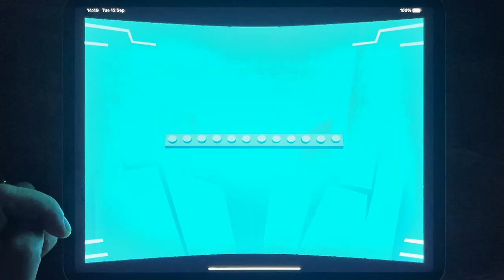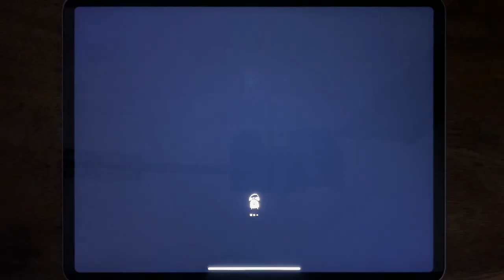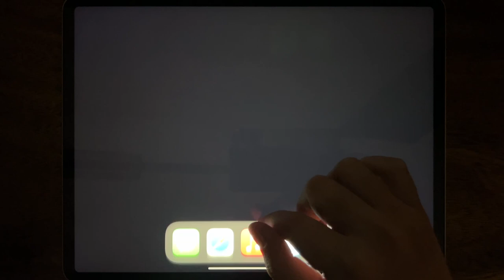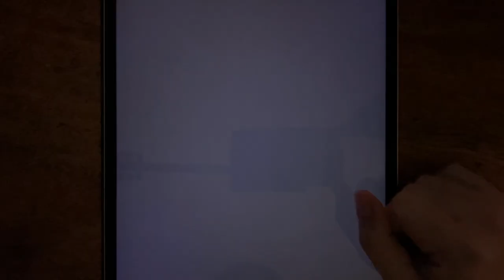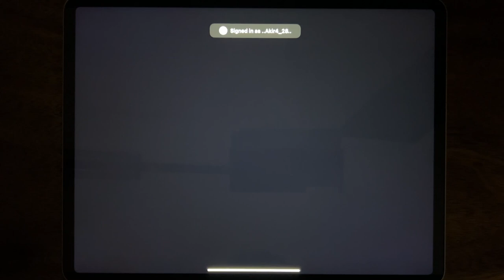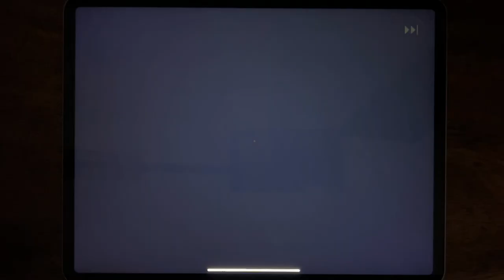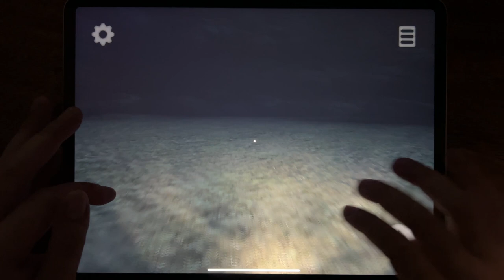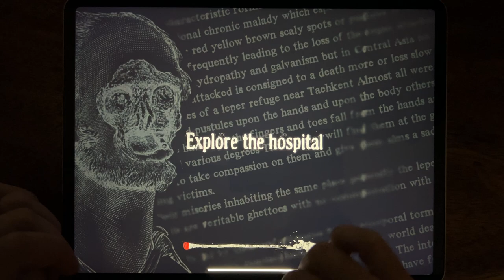Mighty Micros, Hello Neighbor, Scary Teacher 3D, Om Nom Run, Tank Stars, Goozy, Bowmasters...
Mighty Micros, Hello Neighbor, Scary Teacher 3D, Om Nom Run, Tank Stars, Goozy, Bowmasters, Lazaretto